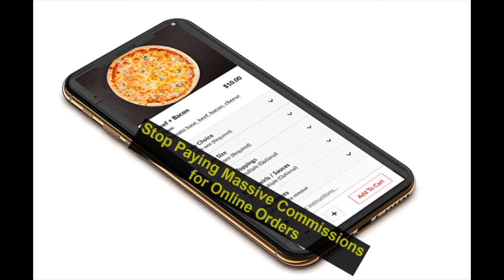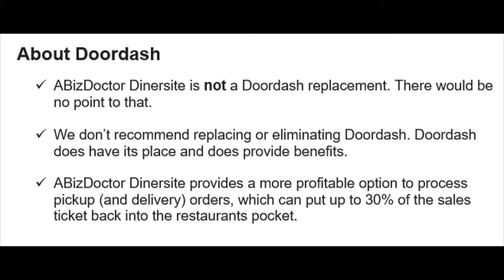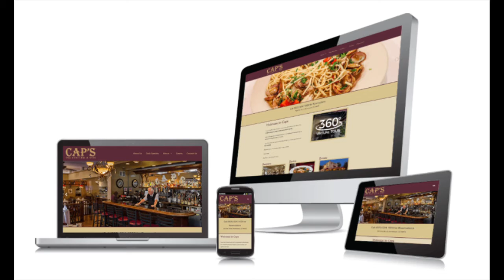ABIZDOCTOR DINER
We are oferring help to restaurants with online ordering, takeout and pickup and delivery at commission free rates. They can save 30% and stay in business.